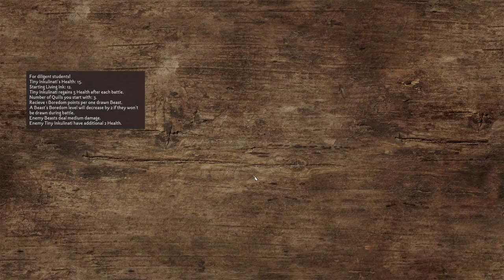The Last Straw: Inkulinati 5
After hours trying to recover were I was I died immediately so I gonna end this series here and move on to something else. Definitely a cool lil game worth trying out if u like rouge-likes and tactical. All in all not for me long term.